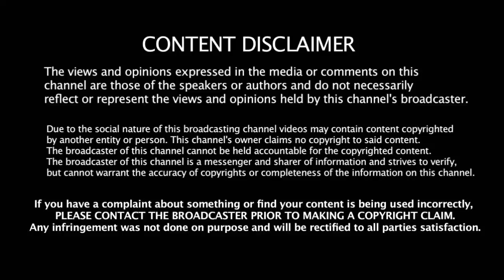Yuvaraj Singh வாழ்க்கை முடிந்ததா??? Harbajan சொன்ன அந்த வார்த்தை | Yuvi